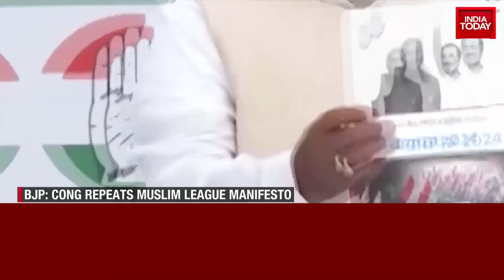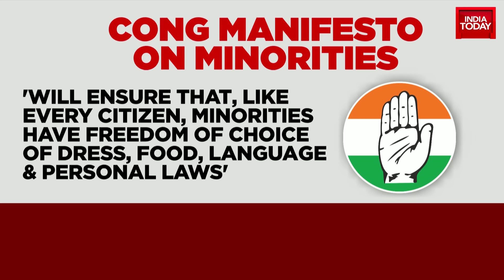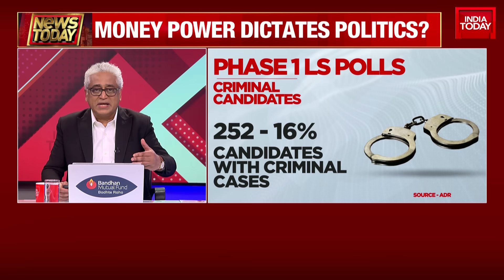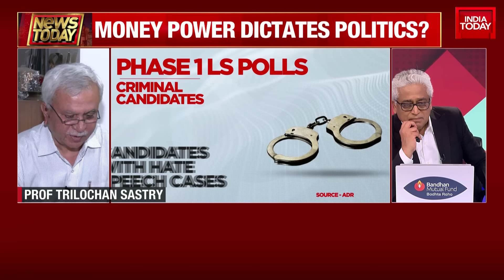News Today With Rajdeep Sardesai: Cong Promises To Lift 50% Quota Ceiling | Lok Sabha Elections 2024